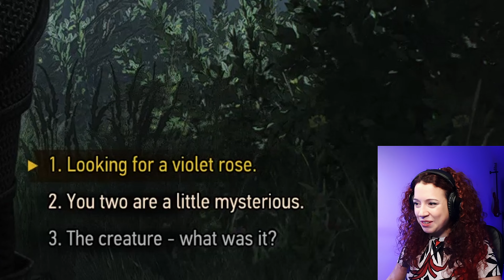THE WITCHER 3: Wild Hunt - Hearts of Stone Part 12 [ WATCH ME AS I LOSE MY SANITY ]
Who knew "Scenes from a Marriage" would be the quest that breaks me... In my defense, I defeated the Caretaker at Death March difficulty... but at what cost 😅

In this very long video (at least longer than my usual run time), I will be focusing on the third wish of Olgierd Von Everec. Like his previous wishes, this one is also very cryptic... maybe the most cryptic among all of them. I guess he really meant it when he wished us his farewell...

Caretaker of Iris Von Everec certainly took me by surprise. I didn't expect to face such an enemy at such an early stage of a quest. It broke me... the fact that he could heal to his maximum health in a matter of seconds truly made me question my sanity... If I have to quote the almightly poet Alteredmaybe to summarise my feelings through this encounter:

"I don't have patience to die, and I don't have faith in the fight"

And since I do not want to deprive any of you of these precious moments where I lose my sanity, we ended up with a 1+ hour video 🙌 I hope you enjoy it and I hope my rage brings your face a smile 🤣 And this quest is not even over yet so make sure you subscribe so we can dive into the mysterious and intimidating world of Iris Von Everec together!

► Join the Alteredmaybe Gaming universe for more let's play, sarcastic comments, and clueless walkthroughs.